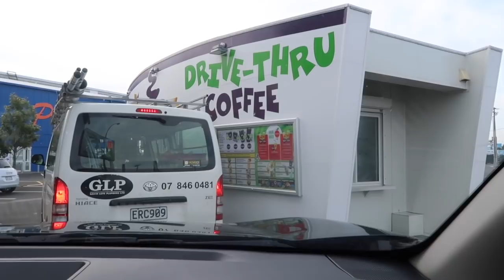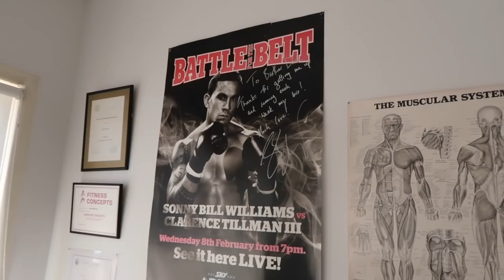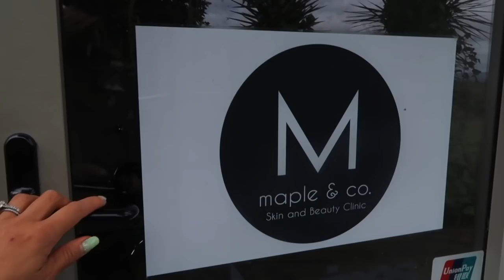RETURN TO THE STAGE EPISODE EIGHT